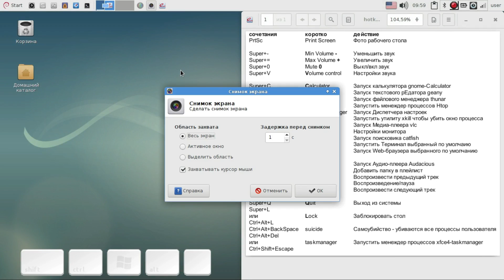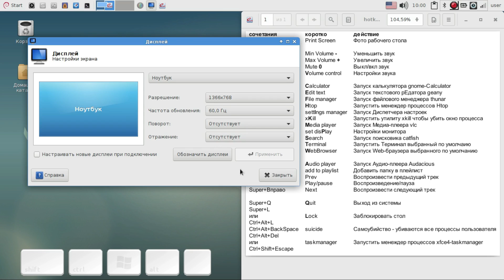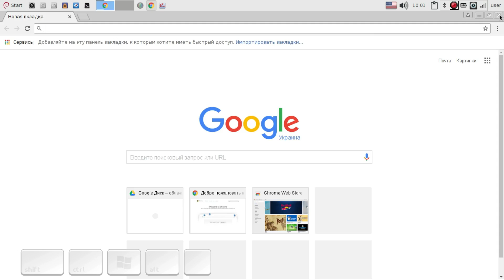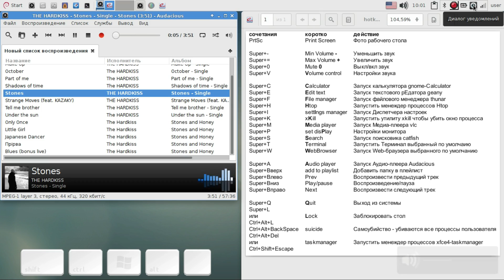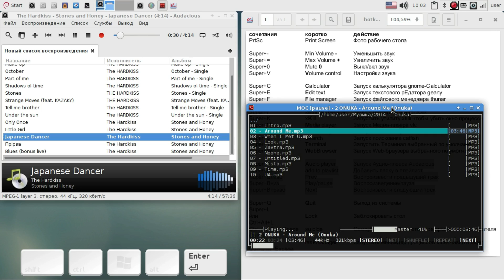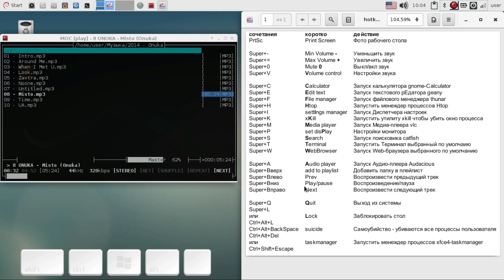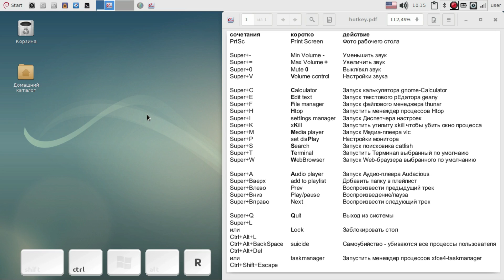Hot key in Debian 9 XFCE Custom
Сборка Linux Debian 9 Xfce Custom